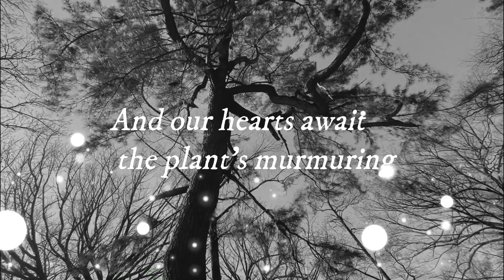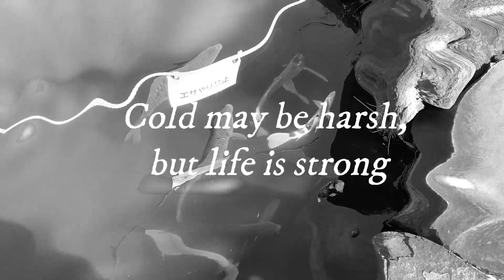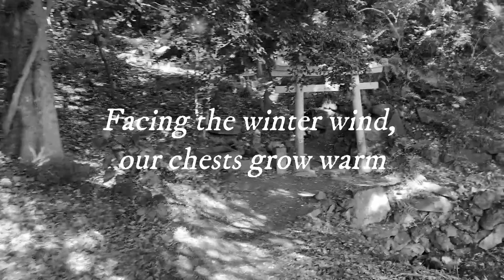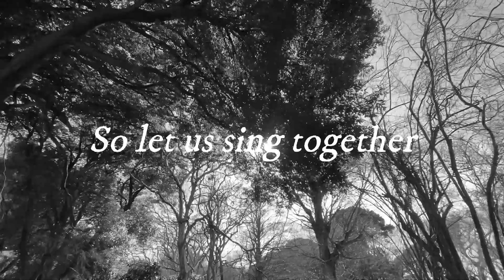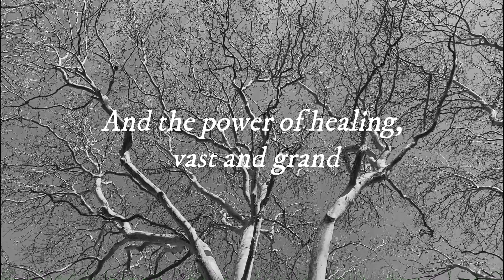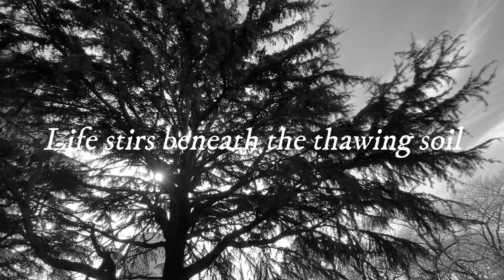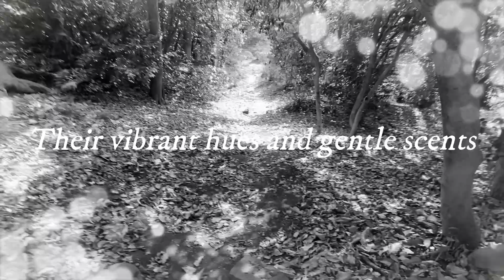Seasonal Serenity: A Poetic Journey through Tokyo's Nature Park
「Whispers of Winter: Healing and Hope from the Plant Kingdom」

Embark on a mesmerizing journey through the ethereal beauty of Tokyo's Nature Park, where winter's frosty embrace gives way to the vibrant blooms of spring. Immerse yourself in the tranquil atmosphere of this enchanting sanctuary, where nature's poetry comes alive.

In this captivating video, we invite you to witness the harmonious dance of seasons as winter's delicate snowflakes blanket the landscape, transforming it into a serene wonderland. Experience the awakening of spring, as vibrant blossoms and verdant foliage breathe life into every corner, painting a picturesque tapestry of colors and scents.

Accompanied by heartfelt poems inspired by the profound connection between nature and peace, this visual odyssey will transport you to a place of serenity and contemplation. Allow your senses to be captivated by the delicate harmony of nature's symphony and the profound tranquility it bestows upon us.

Join us on this evocative expedition, where the wonders of the natural world blend with the artistry of poetry. Let your spirit wander and find solace in the beauty that surrounds us in Tokyo's Nature Park.

From the creators of The Lost Ways and The Lost Book of Remedies! Converts well on interests like self-sufficiency, off grid, gardening, DIY, survival, and others.
For you who love natural living and plants!